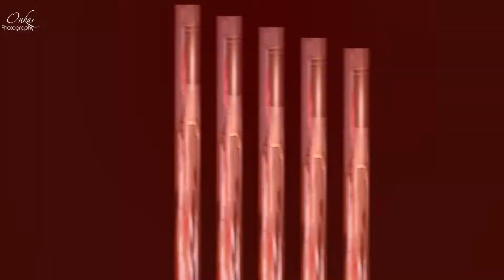Latest Trailer I Wedding I 2022 I Deepak & Anjali I Delhi I India